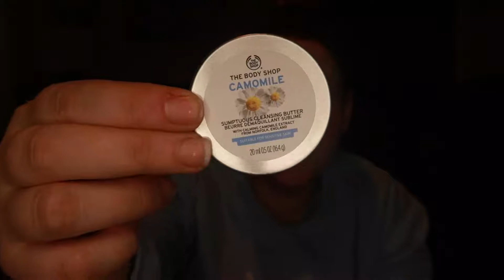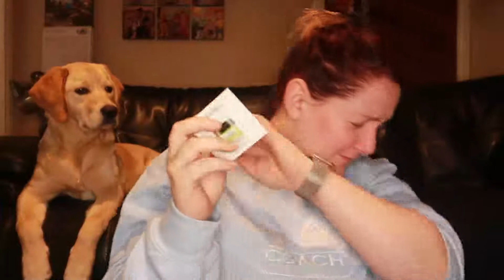Vlogmas day 7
My second day of filming solo for Vlogmas 2020. Another day of walking and cleaning plus a little BodyShop review of products from my VIP boxes from the BodyShop Bloke.